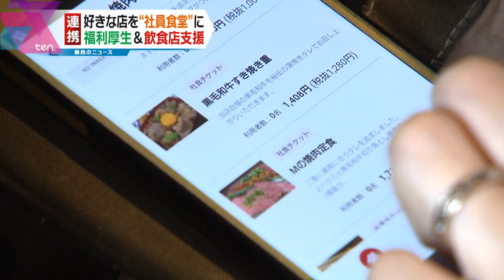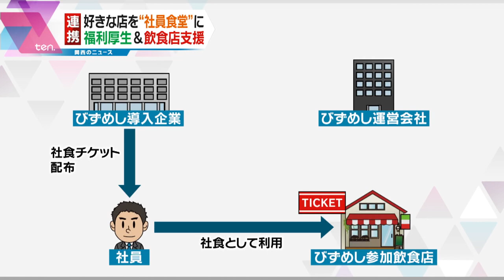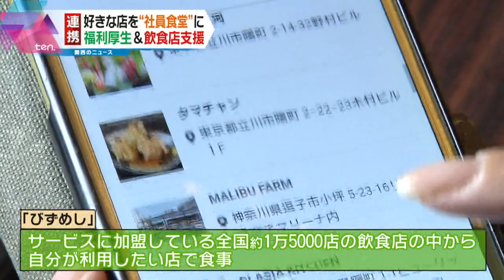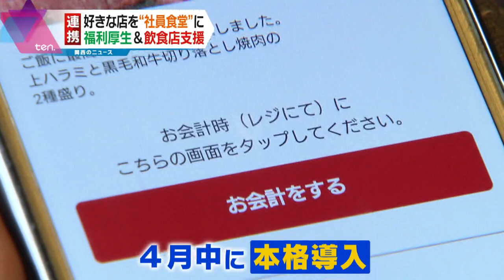新型コロナ苦境の飲食店を支援 好きな店を「社員食堂」にできるシステム「びずめし」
新型コロナウイルス感染拡大の影響で厳しい状況が続く飲食店だが、企業が飲食店を支援する「びずめし」というサービスが広がっている。社員が好きなお店を社員食堂にできるシステムで、企業には福利厚生策、飲食店には売り上げ確保と、一挙両得になるという。